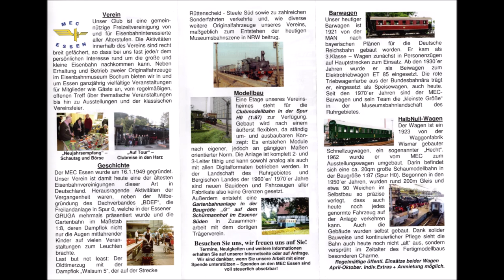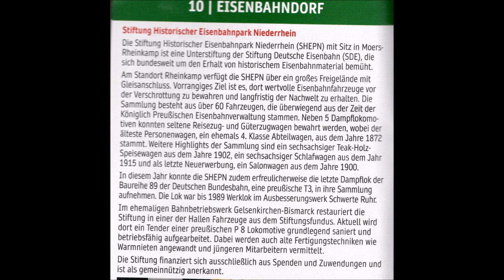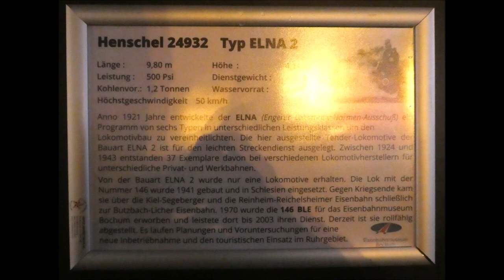Essen-Steele * 47. Steeler Weihnachtsmarkt und 2. Steeler Eisenbahn Dorf am 15.12.2023